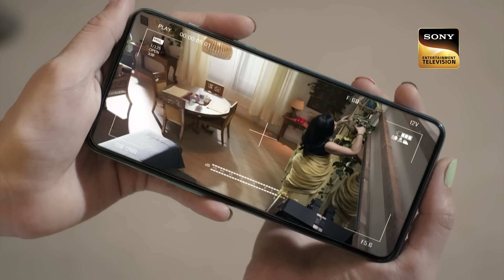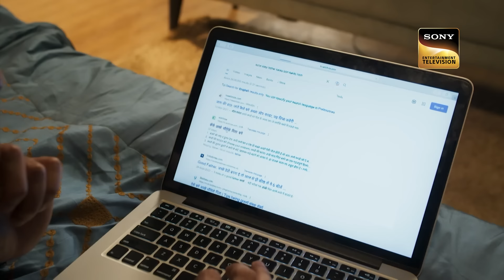Weekly Reliv - Katha Ankahee - Episodes 106 to 110 - 1 May 2023 To 5 May 2023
Weekly Reliv is a special compilation of the week’s episodes and is created to give the viewer a feel of the show’s story and its high points. The weekly Reliv here is created especially for the viewers who have missed the week’s episodes and would like to catch up on the plot of their favourite shows. Watch the Weekly Reliv of Katha Ankahee of the episodes from 1 May 2023 To 5 May 2023.

Star Cast - Adnan Khan, Aditi Dev Sharma, Sheen Dass, Samar Vermani
Produced By - Sujoy Wadhava

About Katha Ankahee:
Kathaa and Viaan discover the trials of love when an unforgettable incident creates a rift between them while also keeping them bound to each other.